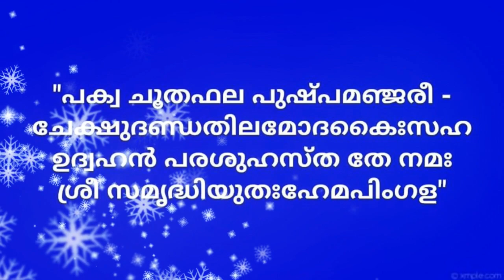ആഗ്രഹ സാഫല്യത്തിന് ഒരു ഉത്തമ മന്ത്രം ! sidhi ganapathy manthra